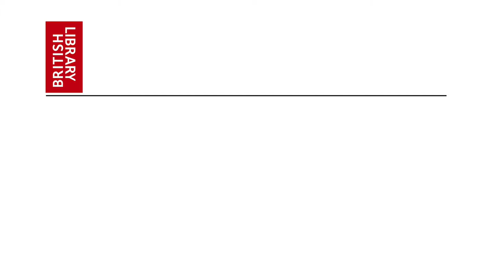Access: The Web in Times of Crisis (subtitles)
This film is part of the British Library’s schools project, Magna Carta: My Digital Rights, which is running between February and April 2015. The film encourages students to debate the question: should the Government have the right to shut down the internet in times of crisis?